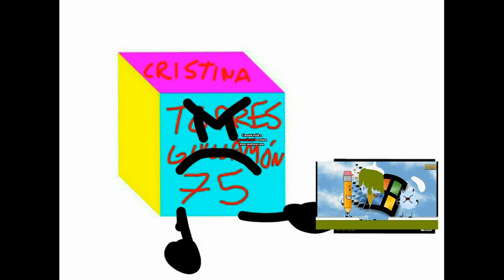Cristina Tores Kicks Windows 95 The Ice Cream Is Gross